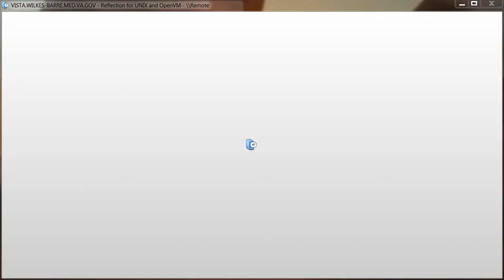Manuel Serna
Serna Boys 2